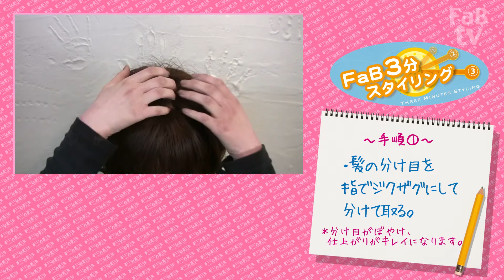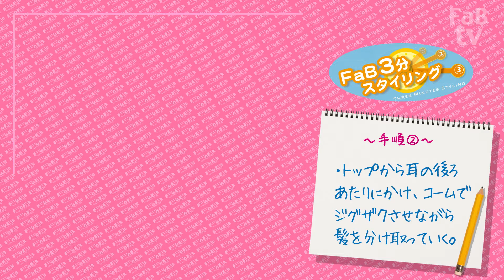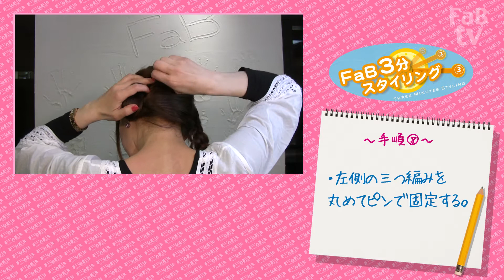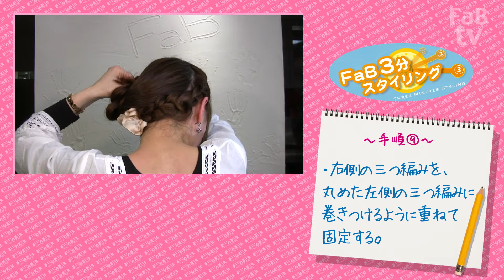ファブテレビジョンvol.5｜３分スタイリング› 編み編みアレンジ編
ファブのファブによるお客様とスタッフのための番組「ファブテレ」
第５回目は簡単ヘアスタイリング！
ファブスタッフ自らがモデルとなって、髪のお悩み対策やアレンジをレクチャー！
今回のテーマは三つ編みや編み込みのテクニック♪
難しいイメージの編み込みも、コツさえ知ればちょちょいのぺいです（笑）